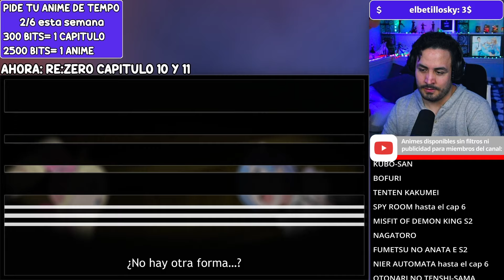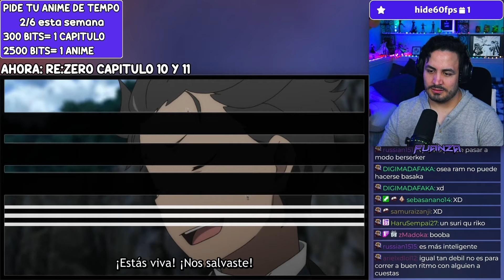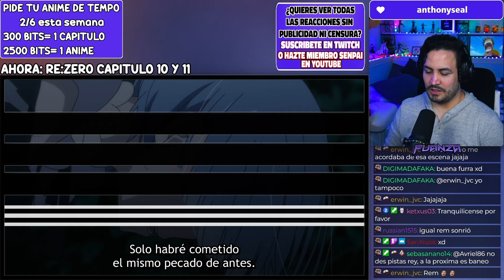😍✨¡DESARROLLO GOD DE REM!🔁Re:Zero kara Hajimeru Isekai Seikatsu Capitulo 10 y 11 REACCION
Hoooola Nakama, hoy les traigo el video de Re:Zero kara Hajimeru Isekai Seikatsu Capitulo 10 y 11 REACCION!

✦Timestamps✦

00:00 - Saludo y breves comentarios
00:35  - Re:Zero kara Hajimeru Isekai Seikatsu Capitulo 10 reaccion
23:36 - Re:Zero kara Hajimeru Isekai Seikatsu Capitulo 11 reaccion
46:42 - Pregunta del video y despedida